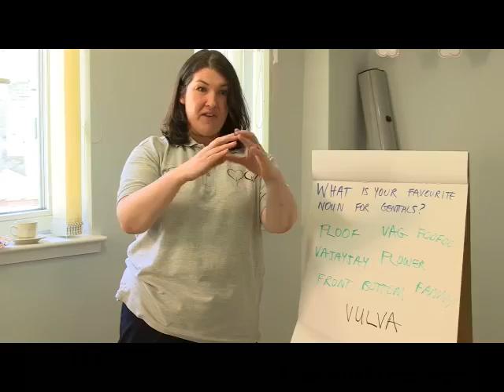Gusset Grippers - Nights At Fringe 2020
Tonight we're laughing and learning with the only comedy show that comes with free lube, Gusset Grippers ! The funny fanny physio herself, Elaine Miller takes us through the inspo behind her show, her background in healthcare and even some pelvic floor exercises!
This video was originally uploaded in January 2020 ahead of the Fringe World Festival in Perth, WA.